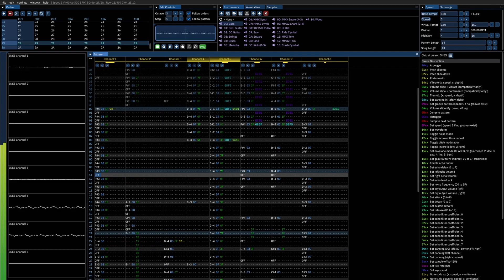Shovel Knight: Specter of Torment - A Cargo of Fineries (SNES cover)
this one's for you cheezo.

yeah so apparently i also mess around with chiptune stuff. i uploaded a VRC6 cover of the pizza delivery minigame music from spiderman 2 years ago back when i didn't know what i was doing and it was not very good. it's gone now, but a bunch of time has passed, and i think this was worth uploading.

to anyone on discord who heard this when i posted it, hi! yes, it's me, Jface. ignore the school related stuff also here on my channel lol. i don't usually respond to comments but feel free to share this or use it in a video or something, credit is appreciated.